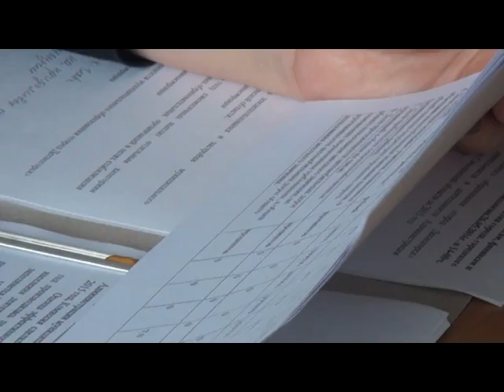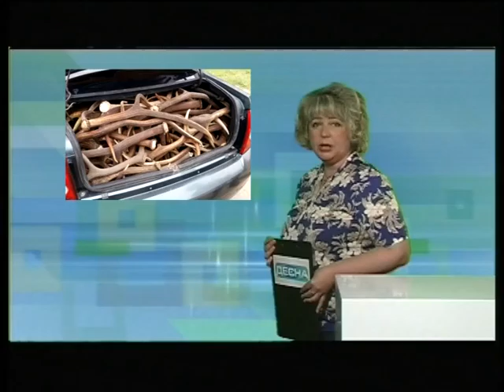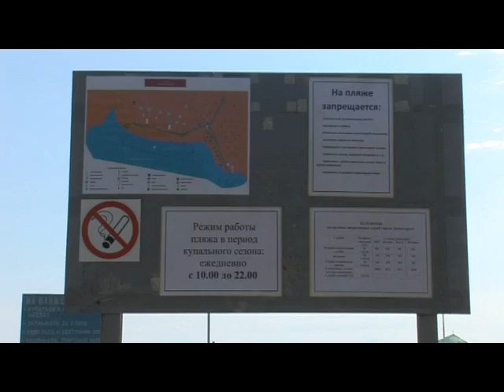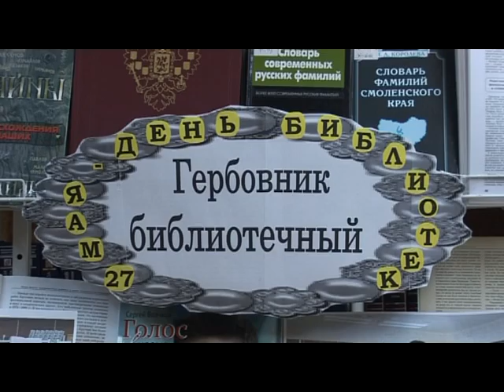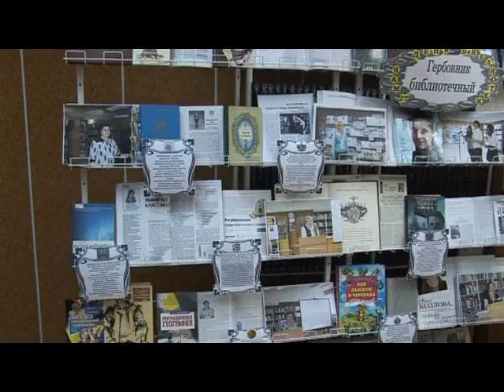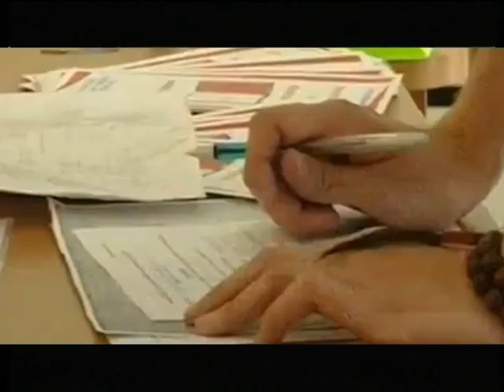Десна-ТВ: День за днем от 27.05.2016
В выпуске:
1. Плановое заседание депутатской комиссии.
2. Городской пляж готов к купальному сезону.
3. Профессиональный праздник библиотекарей.
4. «Капель» получила звание образцового коллектива.